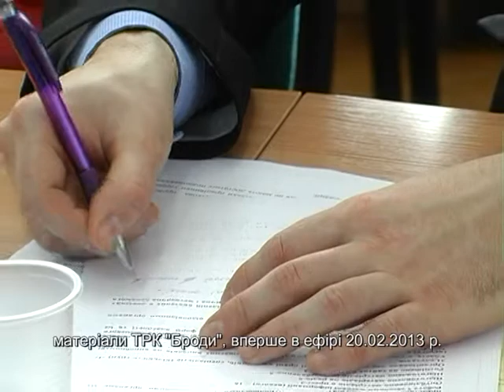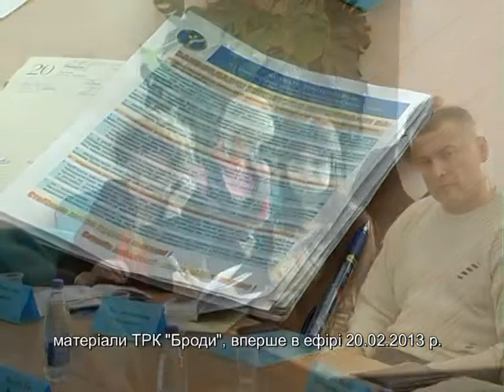В Бродівському центрі зайнятості організували "круглий стіл" (ТРК "Броди")